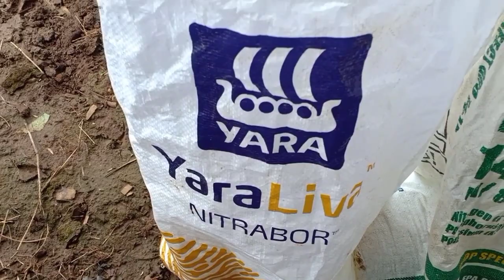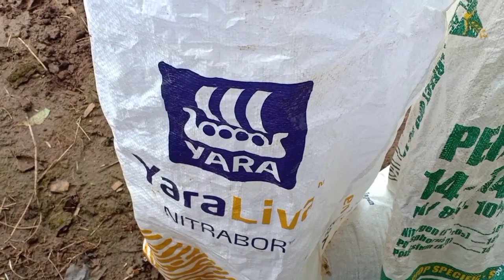Tips sa pagdidilig ng pataba sa BATANG KAMATIS? by Josh karelatives Tv